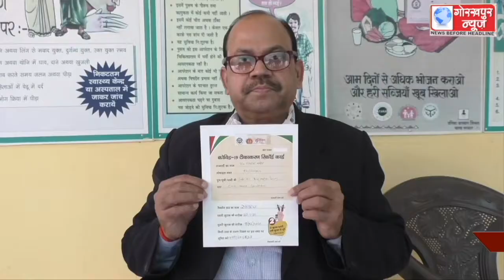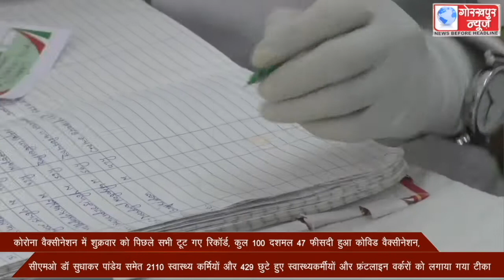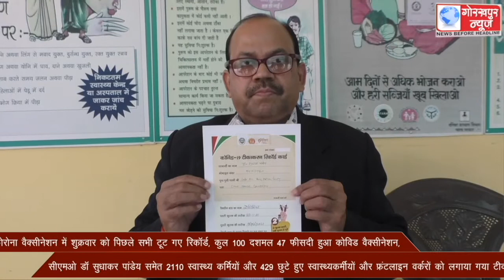कोरोना वैक्सीनेशन में शुक्रवार को पिछले सभी टूट गए रिकॉर्ड, 100 फीसदी से अधिक हुआ कोविड वैक्सीनेशन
कोरोना वैक्सीनेशन में शुक्रवार को पिछले सभी टूट गए रिकॉर्ड, 100 फीसदी से अधिक हुआ कोविड वैक्सीनेशन, सीएमओ डॉ सुधाकर पांडेय समेत 2110 स्वास्थ्य कर्मियों और 429 छुटे हुए स्वास्थ्यकर्मियों और फ्रंटलाइन वर्करों को लगाया गया टीका